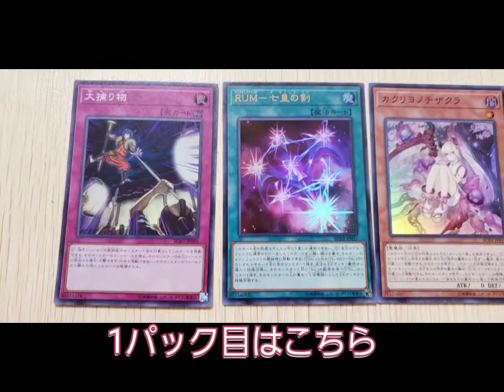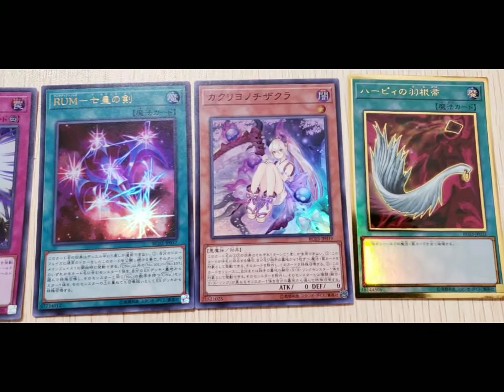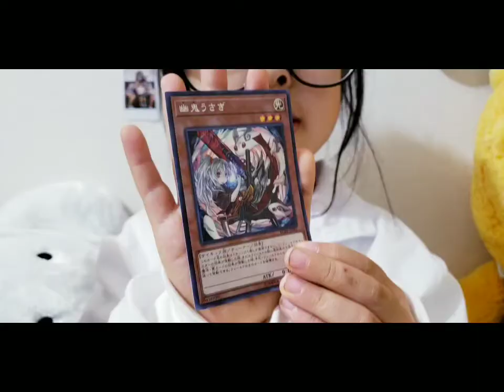遊戯王 RARITY COLLECTION 開封してみた😄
はじめしゃちょーの遊戯王　RARITY COLLECTION開封動画を見たおとうさんが、開封したい、閃刀姫－カガリを竜騎士ブラック・マジシャン・ガールを手に入れたい！ということで、お店にあった最後の3パックを購入。
ウルトラレアが出たのか？
ご視聴よろしくお願い致します。